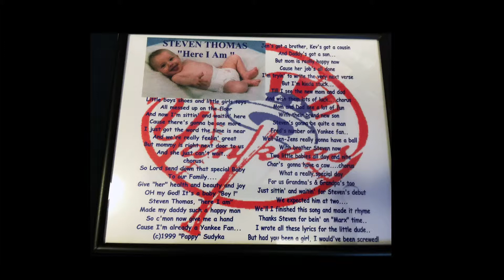Steven Thomas Here I AM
"Steven Thomas, Here I Am",  written for my grandson who is a BIG sports enthusiast.   And a lot of fun.  Always makes you laugh!  Real Fun Guy!